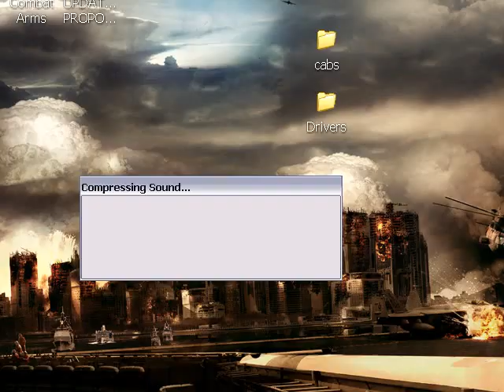Cortex Command- Crab Shockwave Bomb, Bombing Run, and Abduction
A simple and insanely cheap way to destroy almost anything!